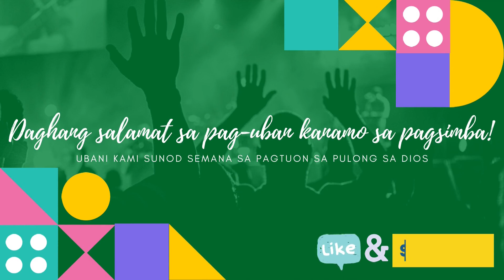TLCC | Cebuano Service 08-29-21